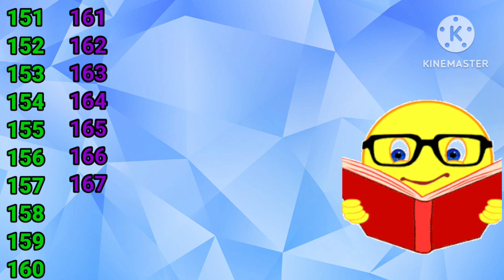Counting 151To 200, Learn English Counting, Numbers Song ,Count 151 to 200 UKG Kids, Ginti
Keywords Queries -
151 to 200 counting
counting 151 to 200 worksheet
151 to 200 numbers
number names 151 to 200
151 out of 200
151 to 200 number
151 to 200
151 to 200 spelling
what is 20 of 151
how many 15 go into 100
numbers 151 to 200
151 to 200 in words
151 to 200 number names
151 se 200 tak counting
what equals 152
counting 151 to 200
forward counting 151 to 200
151 to 200 numbers
English letters Counting

Very thank full Watching my video's